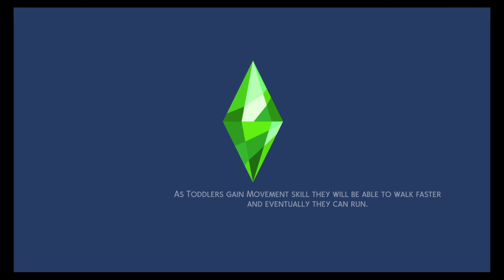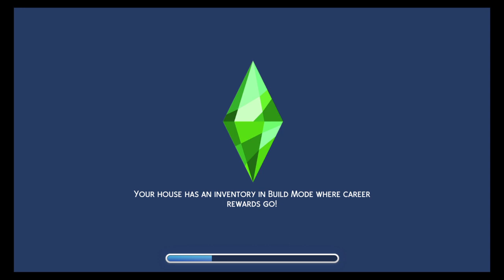The Sims™ 4_20220219001252